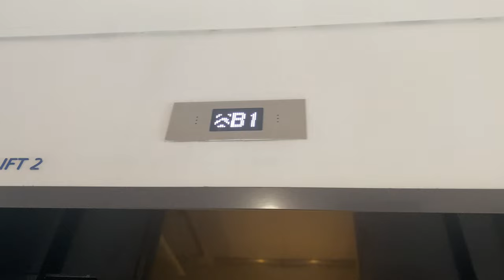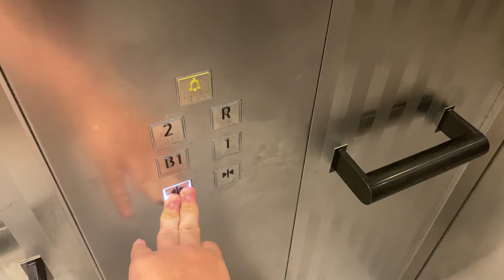KONE N MONOSPACE MRL @ COM3, National University of Singapore [EVACUATION LIFT 2 & PASSENGER LIFT]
ZHD1987E wishes you a better and calmer new 2023.

Due to the large floor space, two lift lobbies have been provided. Evacuation Lift 1 has its own lobby, and the sole passenger lift alongside Evacuation Lift 2 is contained in the other lobby. While both have the same capacities and speeds, at Basement 1, Evacuation Lift 1 opens in the other direction in which Evacuation Lift 2 opens.

Owing to the greater demand to expand the School of Computing to provide more facilities for the School of Computing students to use, the university decided to develop a third computing block (hence COM3) to house a canteen and other academic facilities for everyone to use.